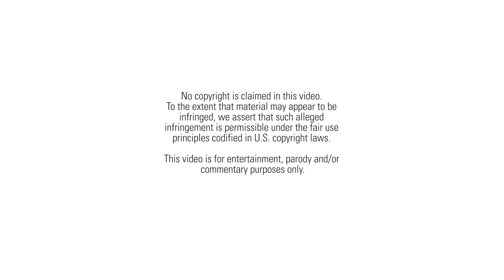LDM Book Report (S01E01): E-Readers, William Faulkner & Trump Coloring Book — Literary Death Match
In LDM Book Report's debut episode, Adrian Todd Zuniga discusses how your Kindle and iPad are keeping you awake, William Faulkner stops by for a chat, and we talk Trump - and the coloring book that showcases his delusion. Feat. Nathan Caywood. Directed by Ambarish Manepalli.

Follow LDM on Twitter: @litdeathmatch